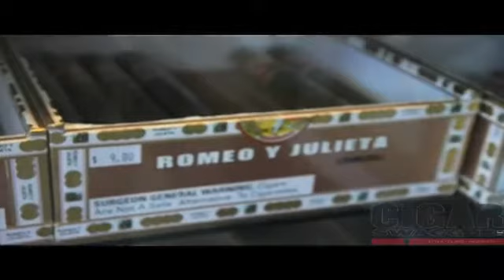CigarSwagger : High Street Boutique Cigar Shop Interview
Brian Hoffmann visits one of the most historic cigar shops in St. Louis, Missouri.  Interviews the shop manager and exposes some of the shops great merchandise and attractions.